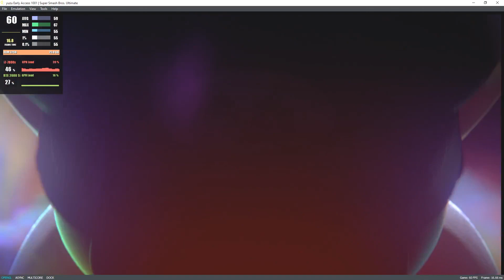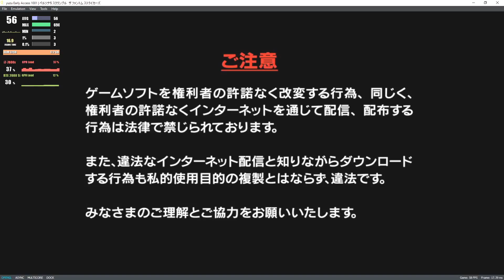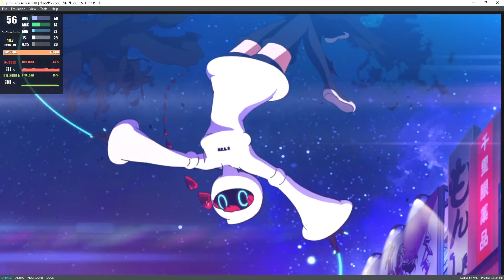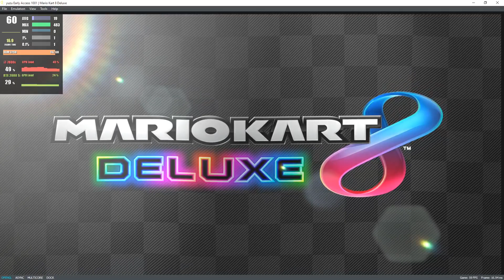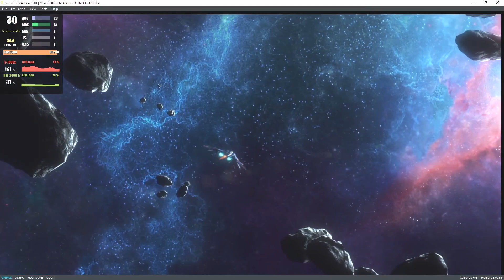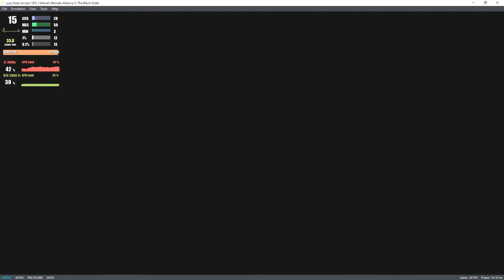Yuzu EA 1001| NVDEC implemented | INGAME CUTSCENES [SWITCH EMULATION]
Video Decoding Implementation (NVDEC) is implemented. some in-game cutscene works in EA.

To enable NVDEC Emulation / Configure / Graphics / NVDEC emulation

My spec:
GPU: RTX 2080 Ti
CPU: Intelt(R) Core(TM) i7-7800X CPU @ 3.50GHz
Memory: 32 GB RAM (31.71 GB RAM usable)
Operating system: Microsoft Windows 10 Home